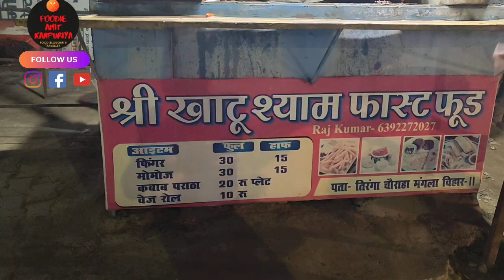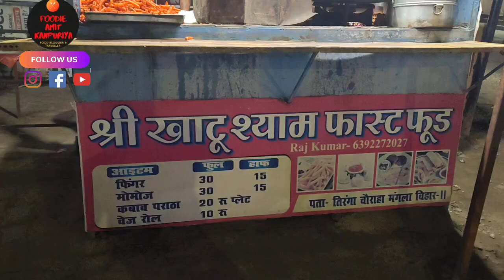Full Spicy Veg Kabab Roll केवल 10/- | Shree Khatu Shyam Fast food Mangla Vihar| Indian Street Food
We Tried Here:-
Veg Kabab Roll :- 10/-
Location :-
Tiranga Chauraha Mangla Vihar

Call For Delivery & More Details:-

Shop Timing 4:00pm to 11:00pm

Shee Khatu shyam Fast food | Shree khatu shyam Fast food Mangla Vihar | Veg Kabab Pratha | Veg Kabab Roll| Dil se Foodie|Swad official|Best Veg Street Food in Kanpur|kanpur street food|best street food in kanpur|kanpur food vlog|Non veg food|indian street food|Food combo|street food of kanpur|best food of kanpur|street food india|Food of kanpur|Food of the day| veg lovers Favourite place

Dosto Ab Ap Log Foodie Amit Kanpuriya Ko Apne Advertisement K Liye Bhi Bula Sakte Hai hai. For Food Cart, Cafe, Restaurants & Bar Also.

Support Us

Thankyou.